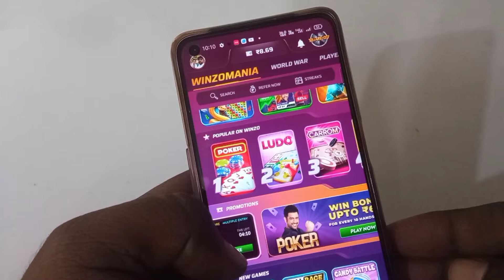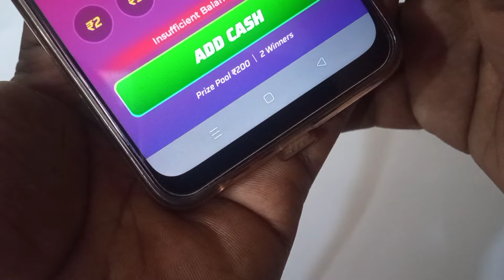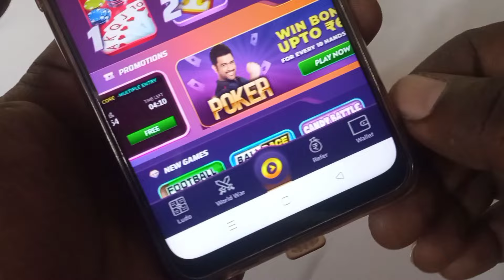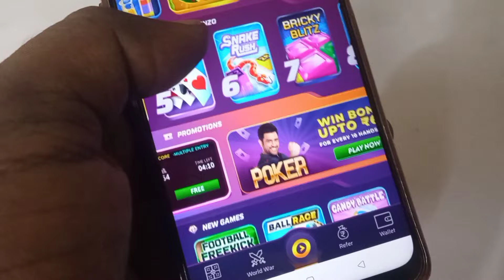Winzo ludo 2 player kaise khele | winzo me ludo 2 player kaise khele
Hello dosto is video me maine bataya hai ki winzo me 2 player ludo kaise khelte hain